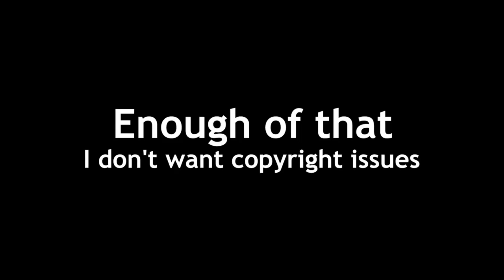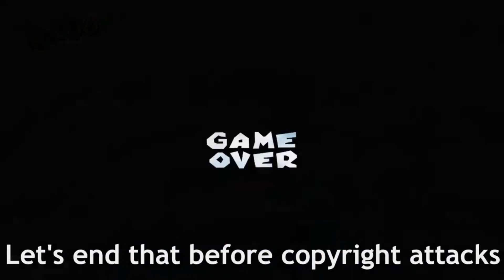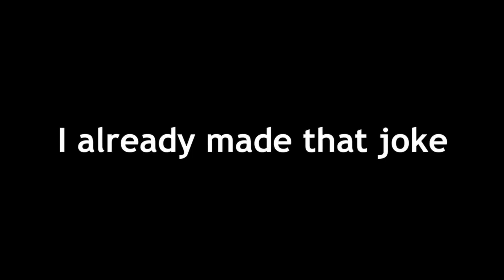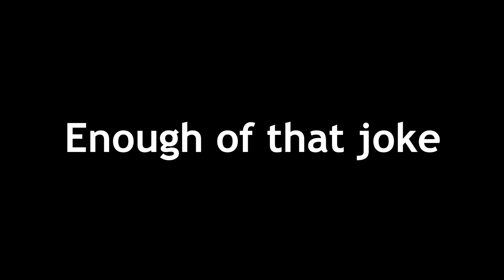The Secret Level Saga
The full secret level playthrough...of Super Mario Sunshine.